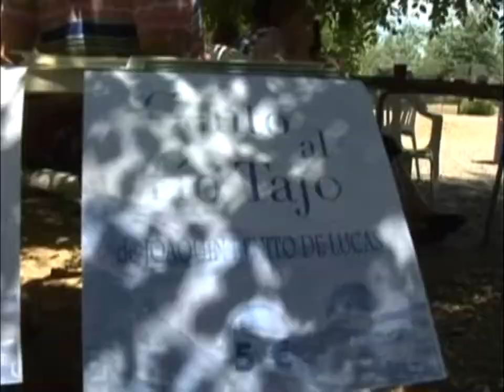El Río Tajo se va de fiesta a su paso por Talavera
Durante este fin de semana el Rio Tajo ha sido protagonista en Talavera de la Reina, multitud de actividades en torno al Río en las que más de 400 personas han participado, para reivindicar una vez más la importancia del Tajo en la Ciudad de la Ceramica.
La Plataforma de los Ríos Tajo y Alberche organizaban este fin de semana una serie de actividades con las que reivindicar la importancia del Río Tajo en la Ciudad de Talavera, más de 400 personas se han acercado al parque del vivero, para disfrutar de todas ellas.
Desde el Consejo de la Juventud y la Federación de Asociaciones, también se mostraban satisfechos con la respuesta de los talaveranos.
Además de conmemorar los cuatros años que se cumplen desde la Primera Manifestación por la Protección del Rio Tajo, ha sido un fin de semana de convivencia para todos.